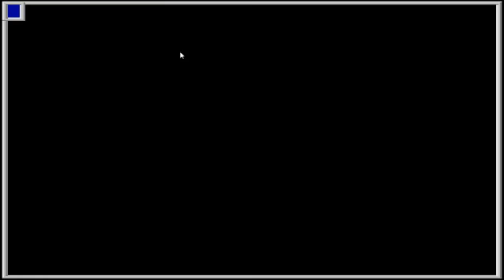INNU - FLICKY - 4.351.220 - YOLIMPICS 2016